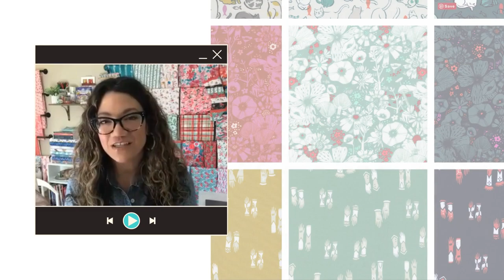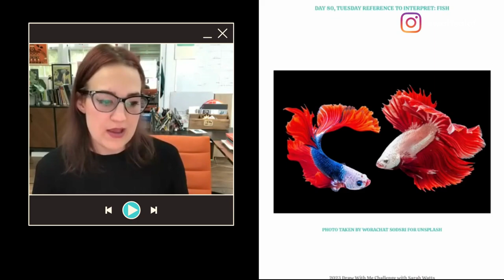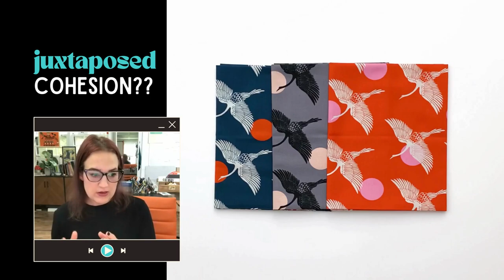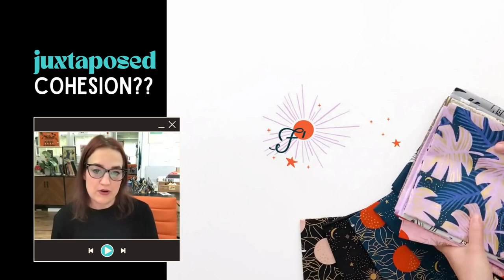Juxtaposition in your Art Style with Sarah Watts | A-Z Artists Series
​@SarahWatts also known as Wattsalot creates bold, graphic art that often incorporates juxtaposed subject matter... and more! Listen in to hear the other ways this stylistic approach shows up in her mixed media work! A-Z Art Style Files continues with the letter J for Juxtaposition.

🌈 See what kind of style pours out! We are Exploring Style in the Watercolor Bold membership, creating a sketchbook page per style descriptor from A-Z.